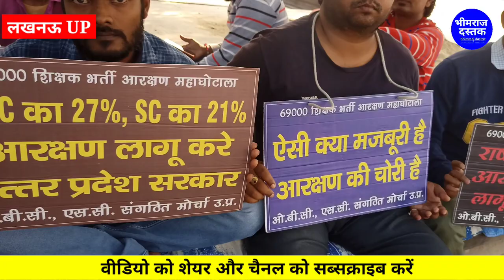69000 शिक्षक भर्ती में आरक्षण घोटाला BJP का बनेगा चुनावी हार का बड़ा कारण || Bhimraaj Dastak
69000 शिक्षक भर्ती में आरक्षण घोटाला BJP का बनेगा चुनावी हार का बड़ा कारण || Bhimraaj Dastak ||

69000_shikshak_bharti_latest_news

69000 shikshak bharti latest news
today
69000 shikshak bharti latest news
69000 latest news today
69000 shikshak bharti
69000
69000 answer key court update
69000 latest news
69000 teacher bharti latest news
69000 3rd counselling cutoff
69000 third counselling cutoff